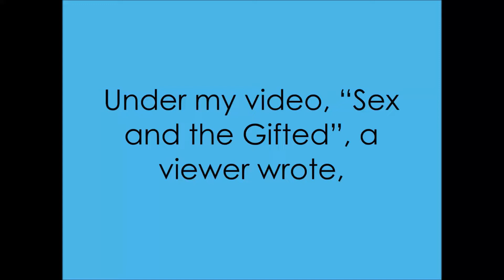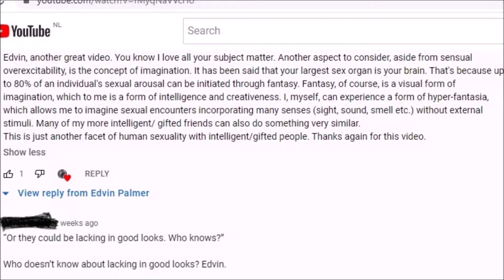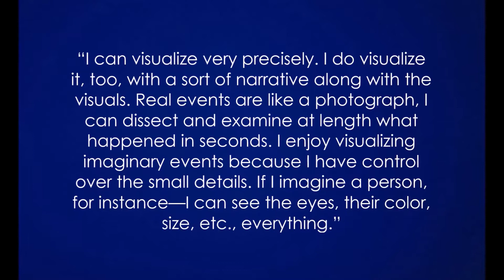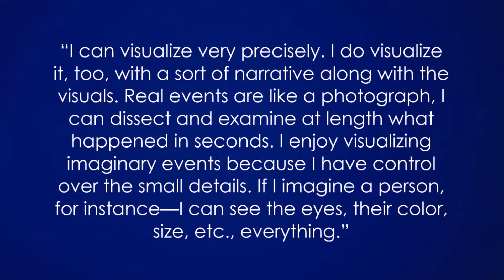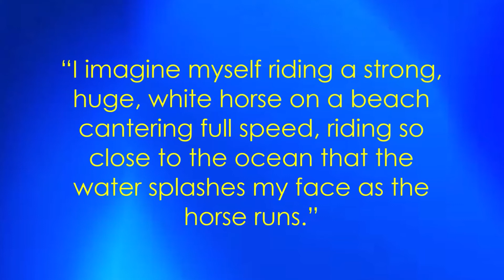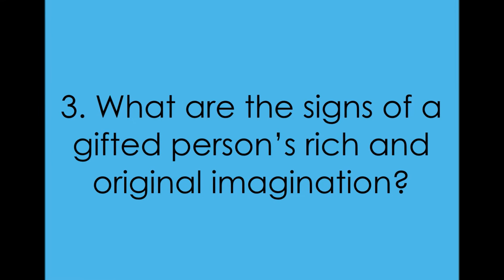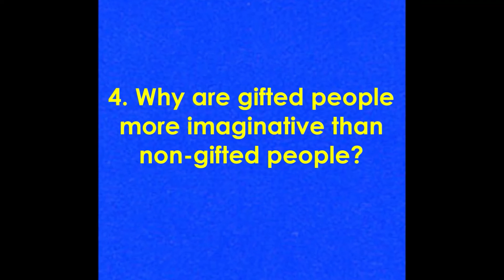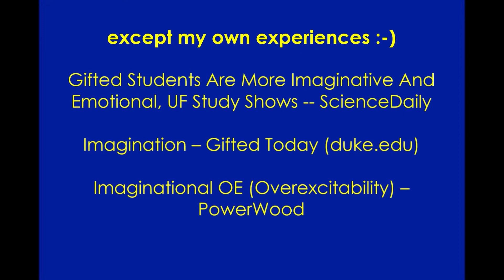Imagination in the Gifted Mind - Intellectual Giftedness #40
Are gifted people more imaginative than non-gifted people? And, what does imagination look like in the gifted mind? I answer these questions and two more on imagination in the gifted mind in this video.

Sources:
Gifted Students Are More Imaginative And Emotional, UF Study Shows -- ScienceDaily
Imagination – Gifted Today (duke.edu)
Imaginational OE (Overexcitability) – PowerWood